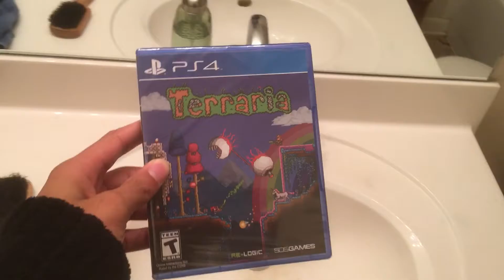"Best" Christmas gift ever...?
Yes the video takes place in a bathroom... don't judge me...